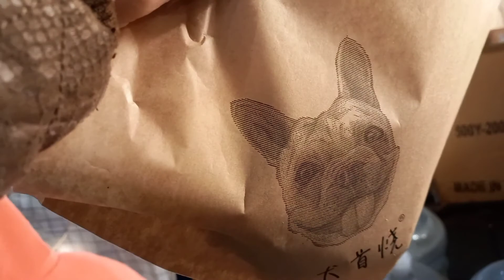Christmas away from home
Merry Christmas